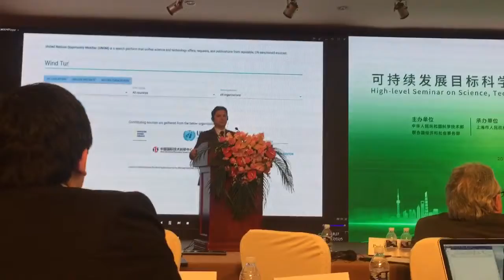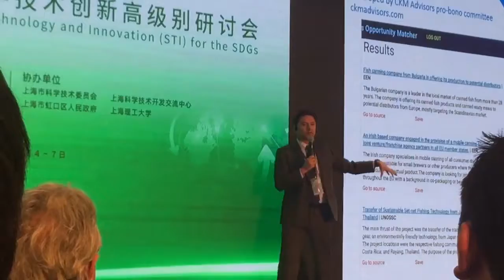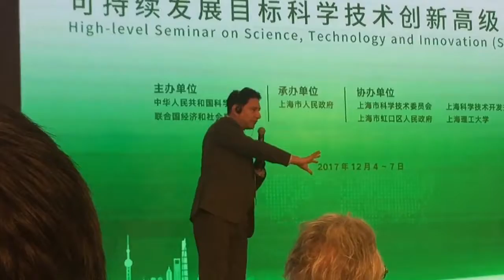1st SciTechMatcher: High-Level Seminar on Science Technology & Innovation for the SDGs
Presentation of the 1st place winner of the Unite Ideas SciTechMatcher challenge on Dec 6, Shanghai, China.